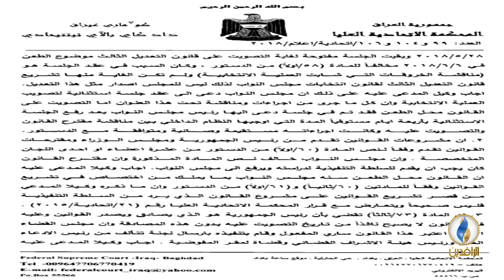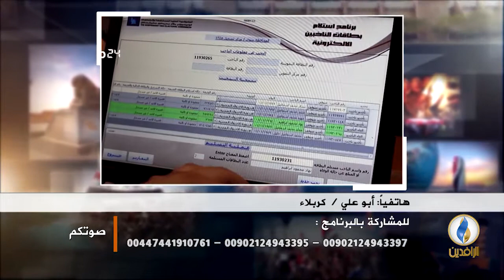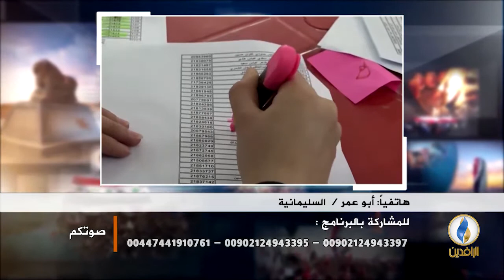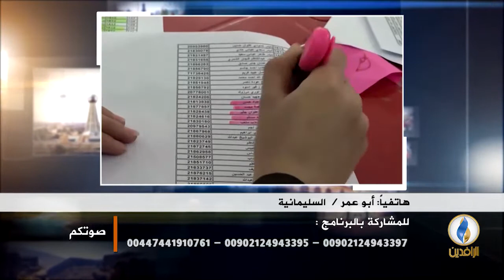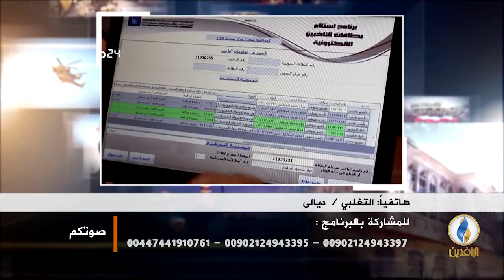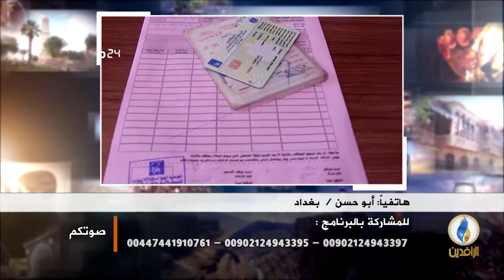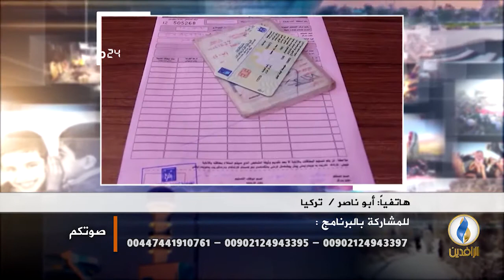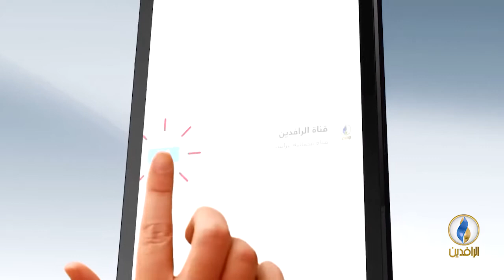صوتكم | قرار المحكمة الاتحادية: العد والفرز اليدوي صحيح.